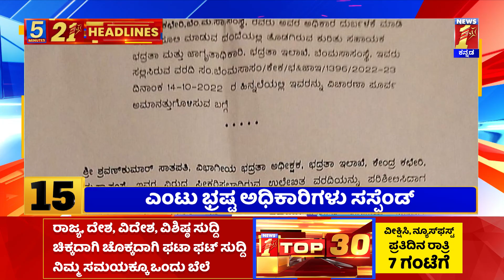News Headlines 5 Minutes 21 Headlines | 13-12-2022 | newsfirstkannada